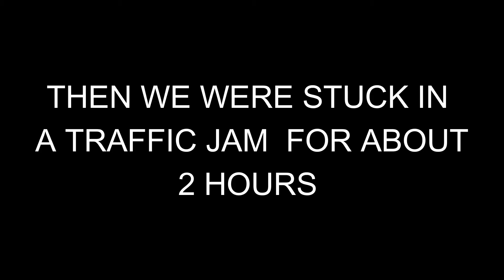OMKARESHWAR TRIP FAMILY AND FRIENDS || VLOG#06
OMKARESHWAR TRIP FAMILY AND FRIENDS || VLOG#04